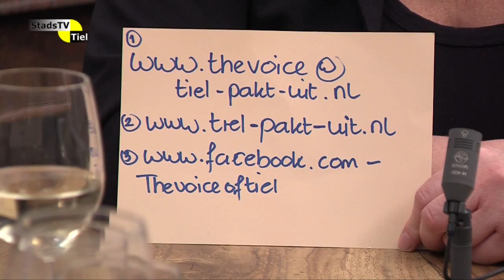Tiel aan Tafel 7 februari 2015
In deze aflevering krijgt Pelly den Boer het Bloemetje van de Week, vragen we aan het winkelend publiek "Gaat u wel eens uit in Tiel?", en zijn er gasten aan tafel van het nieuwe Toon Hermans Huis en van de organisatie "The voice of Tiel".